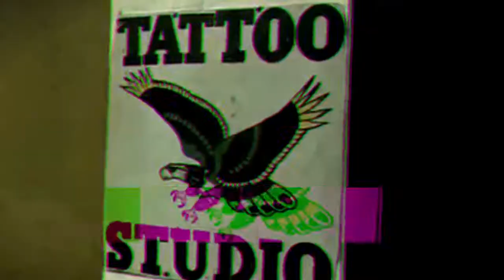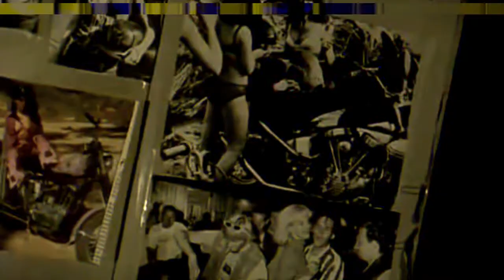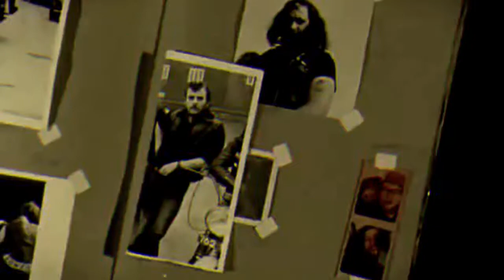SOLDATI - EL NUDO EN LA SOGA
VIDEO OFICIAL DEL DISCO DE SOLDATI - EL ATTIC SESSIONS
PRODUCIDO POR PATRICIO CLAYPOLE
VIDEO REALIZADO POR SERGIO CH.

ARGONAUTA RECORDS
SOUTH AMERICAN SLUDGE RECORDS